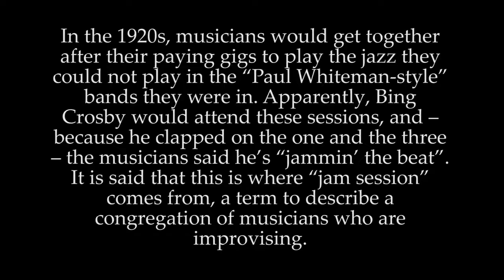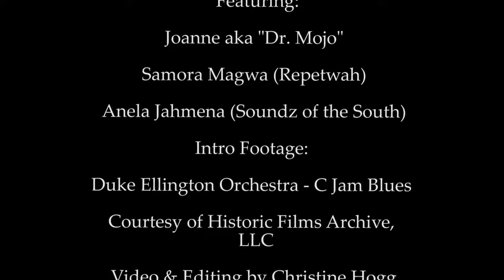Improvising with The Subverse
The Subverse is a hip hop crew from Cape Town. We were invited to join in jamming with them using our live electronic devices and instruments. This is what happened.

According to their Facebook page, the aim of The Subverse is to connect musicians and like-minded people to facilitate more music projects and work towards a database of support. Eventually, we'd like to see a solidarity exchange system come to life.

MAGENT
Magent is the MAGENT is the world/dance music alias of Cape Town jazz guitarist John Bartmann. Lying at the intersection of West African guitar music, South African deep house, gqom and textured electronica, MAGENT’s clearest current influences include Orchestra Baobab, Black Coffee and Lapalux, with vintage recordings of African group singing and traditional instrumentation offering melodic and rhythmic colour to a nuanced dance beat. Funk motifs are particularly strong in the guitar and high-end rhythm, with polyrhythms volunteering their complexities to a solid dance groove.